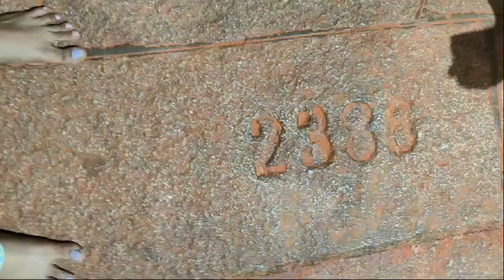sri vaari paadalu#ttirumala#kanvi vlogs!tirupathi!